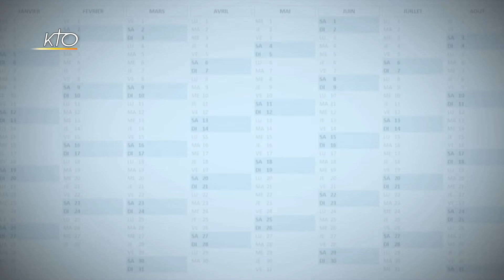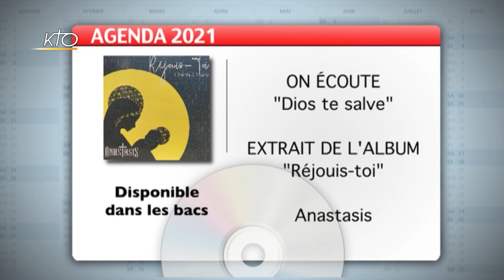Agenda du 29 janvier 2021